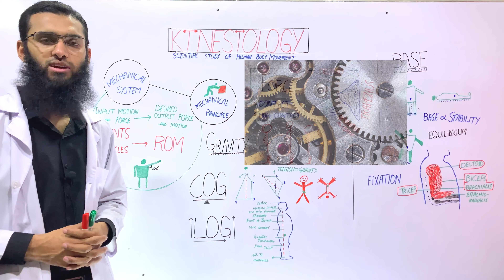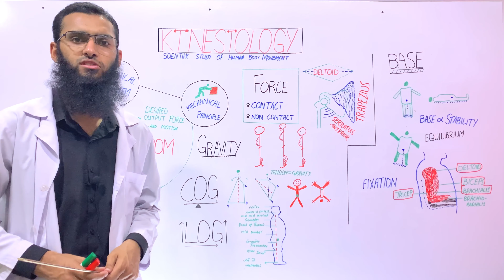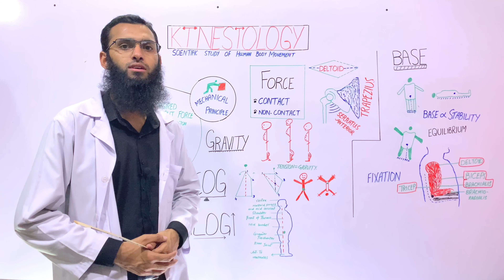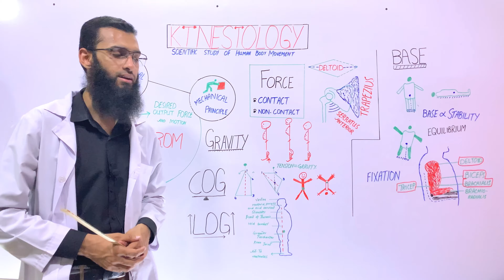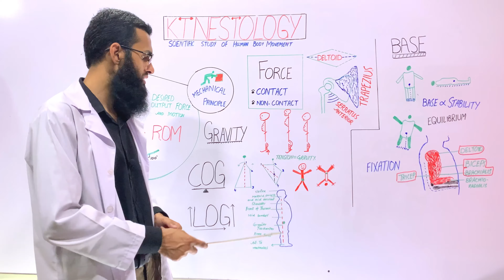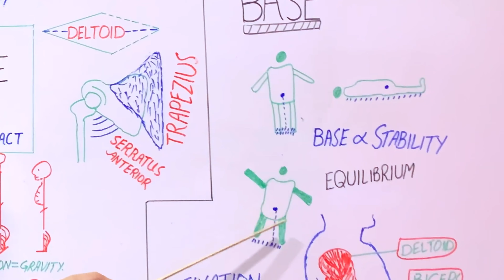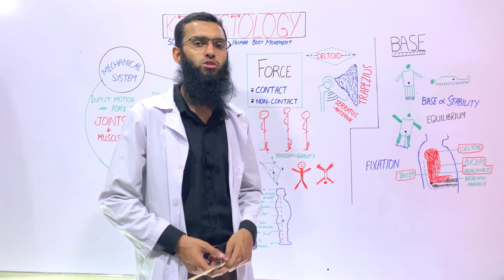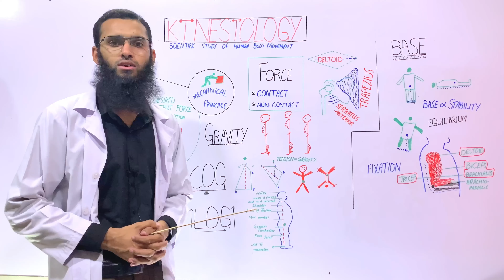KINESIOLOGY: "UNIT 1" MECHANICAL PRINCIPLES (LECTURE #01): MECHANICS OF POSITION: FORCE AND TENSION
CHAPTERS
00:00 intro
00:18 definition of kinesiology
00:43 mechanical system
01:11 mechanical principles
01:23 force
02:55 mechanics of position ( gravity)
03:44 center of gravity
04:50 line of gravity
05:20 base of support
05:48 equilibrium
07:02 fixation and stability
08:12 blooper 😋

Being Physical Therapist channel is the platform where you can find physical therapy-related educational videos. There are separate playlists for every subject.
I'm Ali Husnain, a student of DPT from Pakistan. I'm passionate about teaching Therapeutic exercises, Kinesiology, Biomechanics, Exercise physiology, and other advanced sciences.